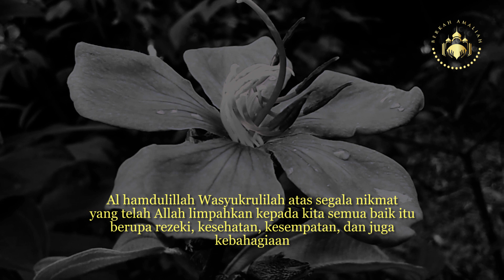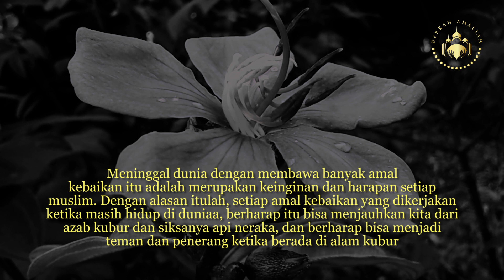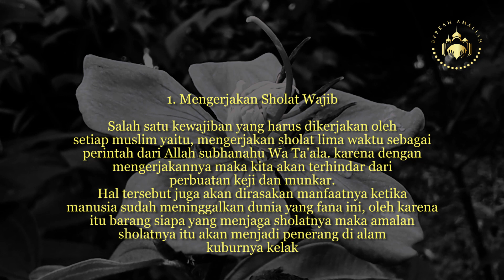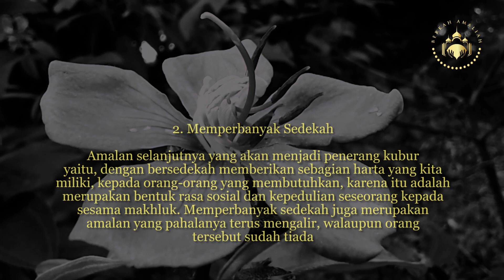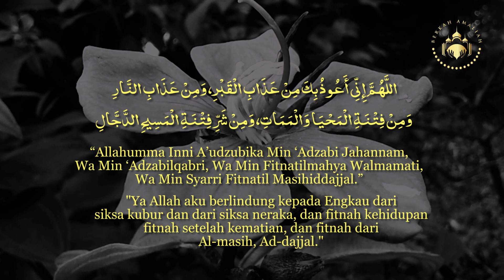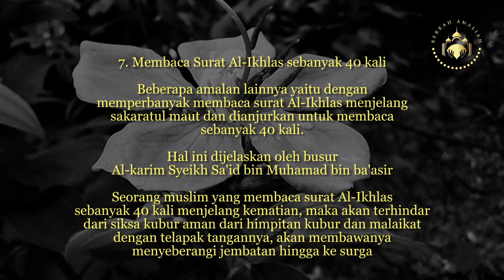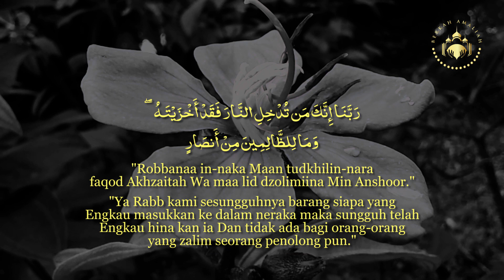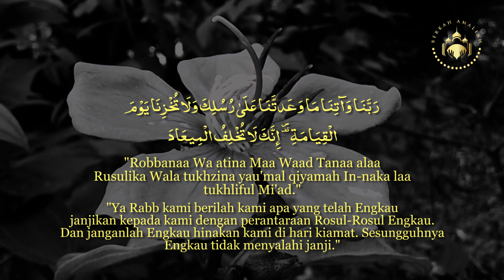13 Amaliyah Penerang Alam Kubur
Diriwayatkan dari Abu Hurairoh, rodhiallahu anhu, bahwa Rosulullah bersabda,

"Jika salah seorang dari kalian selesai membaca Tasyahud akhir, hendaklah memohon perlindungan kepada Allah dari empat perkara, yaitu dari siksa neraka jahanam, Siksa Kubur, fitnah kehidupan dan dari kejahatan fitnah Al-Masih, Ad-Dajjal."
(Hadits riwayat Ibnu Majjah)